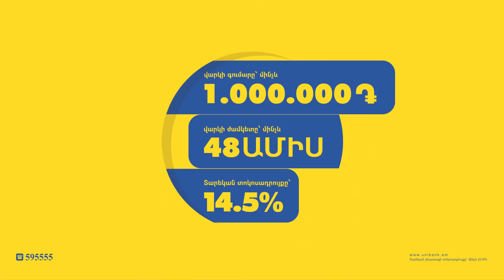Փաշինյանի գրասենյակից է հրահանգը՝ ազգային բաժանում անել․ Քոչարյանի կողմնակից